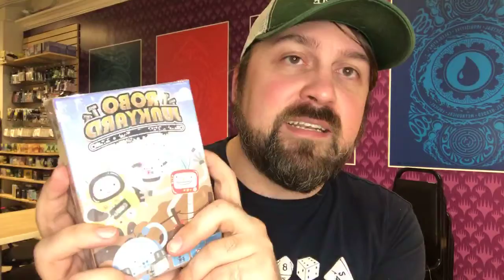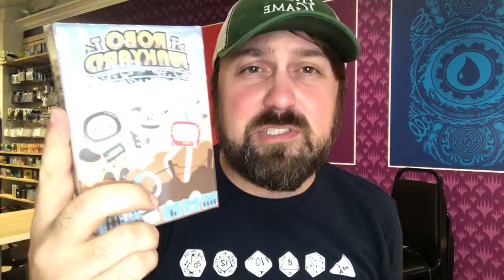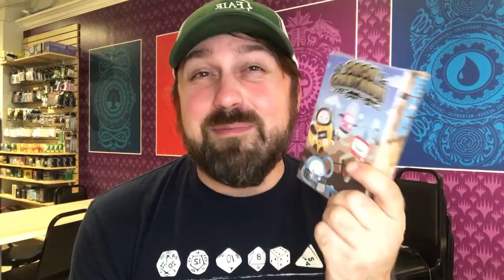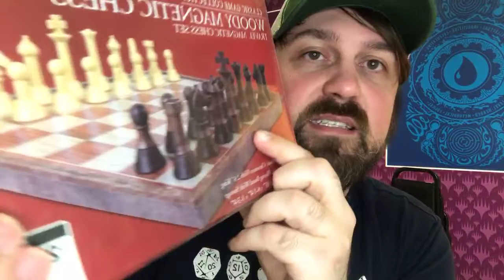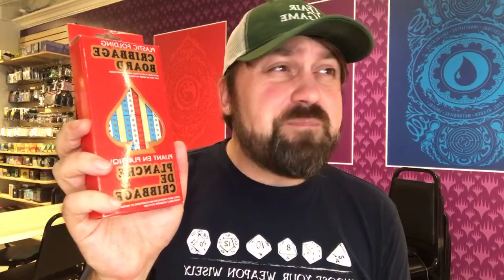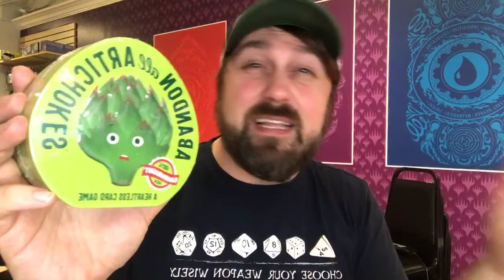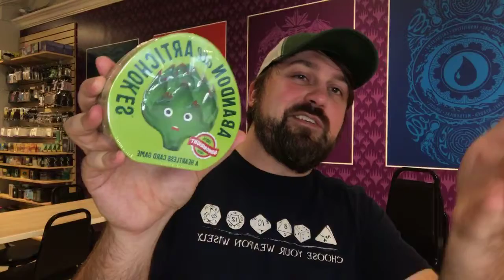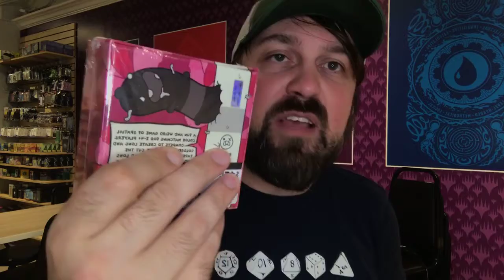Fair Game Favorites: Continuing the Travel Trend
The last time we talked travel games, we found so many good candidates that we had to share some more of them. If you’re going somewhere with the family this summer, be sure to look into these compact and lightweight activities for you and your family!

Streamed 7/8/21